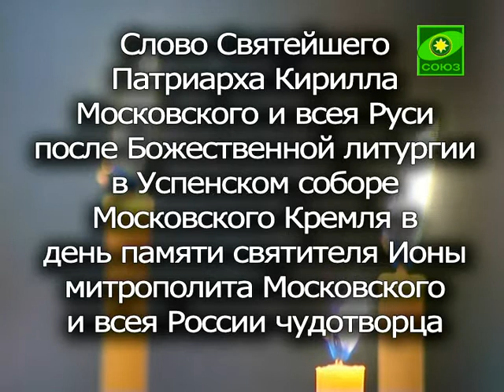Слово в день ионы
Слово Святейшего Патриарха Московского и всея Руси Кирилла в день ионы